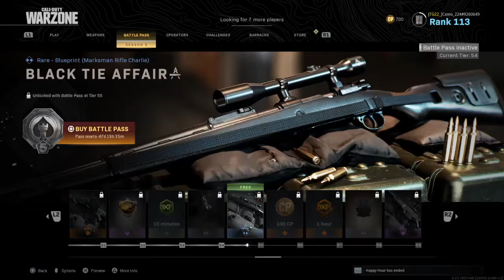I unlocked obsidian dual swords